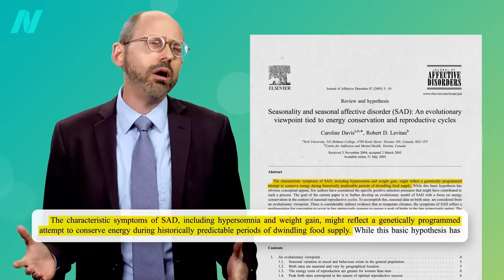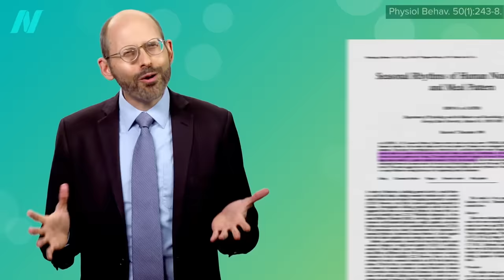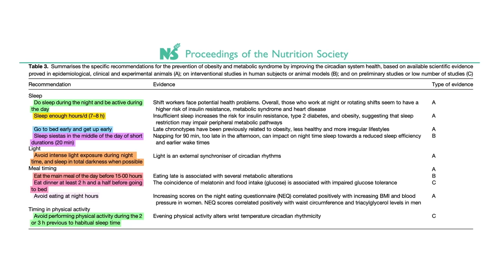Friday Favorites: Why People Gain Weight in the Fall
A list of “specific recommendations for the prevention of obesity by improving the circadian system health.”

This was the last video in my chronobiology series. If you missed any of them, here they are:
· Breakfast Like a King, Lunch Like a Prince, Dinner Like a Pauper

Have a question about this video? and someone on the NutritionFacts.org team will try to answer it.

Want to get a list of links to all the scientific sources used in this video? You’ll also find a transcript and acknowledgements for the video, my blog and speaking tour schedule, and an easy way to search (by translated language even) through our videos spanning more than 2,000 health topics.